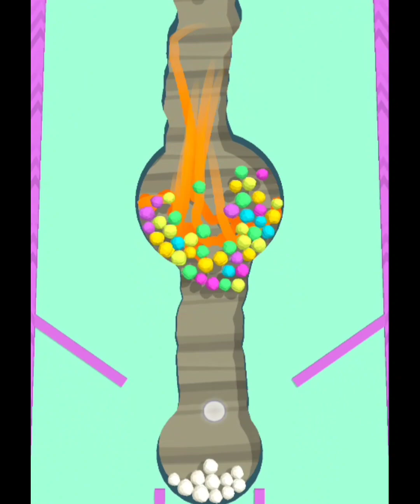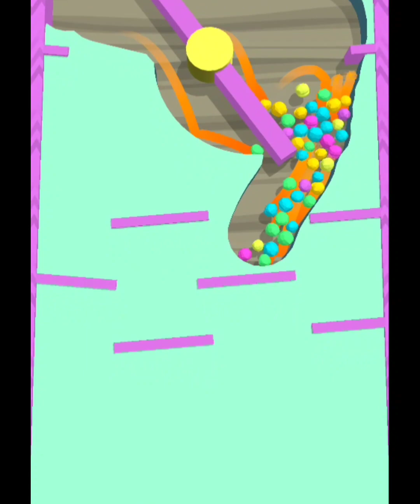Falling Sand Balls 2048 Game 223